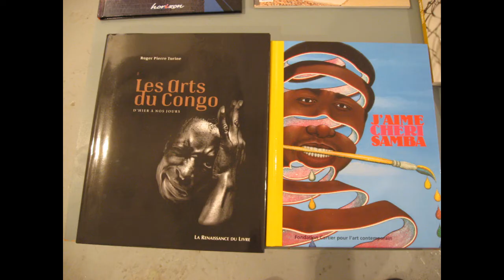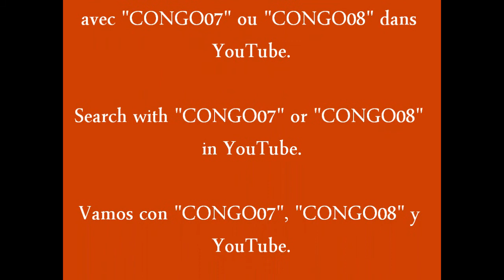Artistes Congolais, Cheri Samba, Ekunde, Bodo, Eto, Shula, Sim, [EXPO] Yambi, 2007, by HabariSalam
YAMBI, Exposition d' Artistes Congolais, en Belgique.
Aussi Matundu, Bompini, Kapend, Kapanga, Tchibumba... .